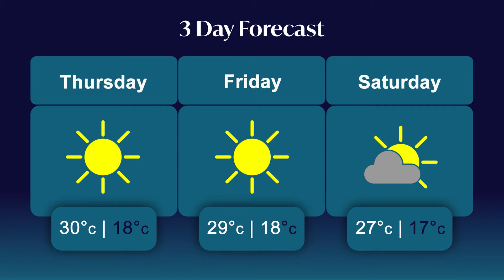WEATHER MINUTE AUG 12